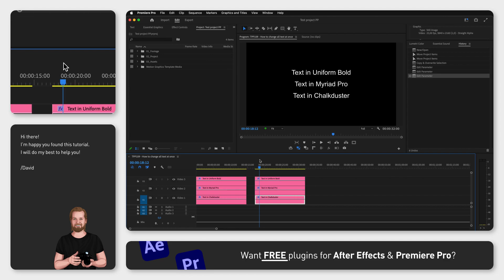How to change all text at once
What if I told you that you can change multiple text elements at once in Premiere Pro?

Yes, you can actually select multiple fonts and change all of them into the same font and I’m going to show you how in this short tutorial.

First of all, you don’t even have to select the text elements, you just go up to the menu, click “Graphics and Titles”, go down to “Replace Fonts in Project” and there you simply select the font you want to change, select the font you want to replace it with in the dropdown menu, and then click Ok.

I will link some other short time-saving tutorials at the end of this video and by watching one of them, you not only support my channel but you also learn something new.